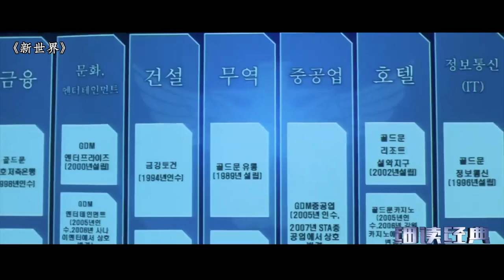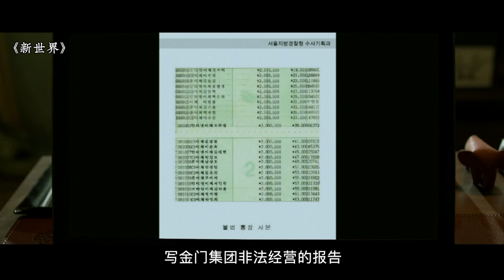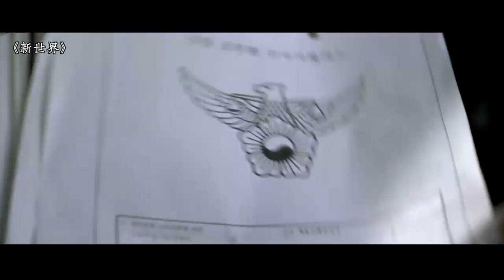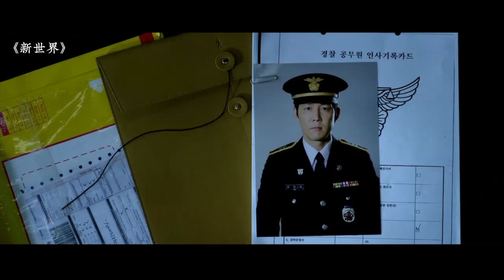细读经典： 一黑到底的韩国犯罪黑帮片《新世界》